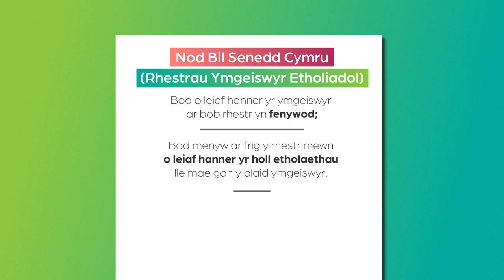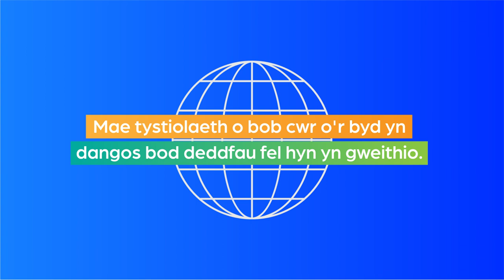Bil Senedd Cymru (Rhestrau Ymgeiswyr Etholiadol)